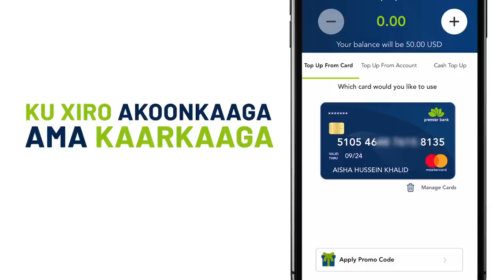Sen.Cabdi Qeybdiid ''Ciidamada dhufesyada ku jira wa in ay qaataan amarka madaxda qaranka